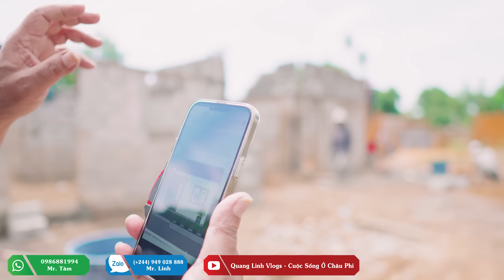Quanglinhvlogs || Nồi Cơm Chiên "Siêu To Khổng Lồ" - Bữa Trưa Chất Lượng Cho Đội Thợ Xây.